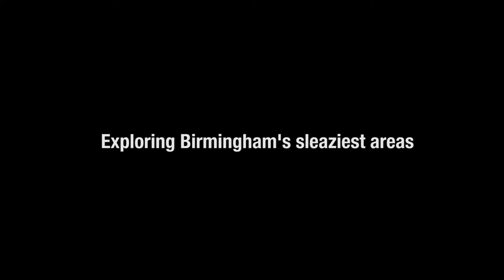[TRAILER] Inside Birmingham - The River Rea (Part 1) - BM | Docs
A trailer for the upcoming documentary series 'Inside Birmingham'

BM | Docs

Follow us @BMvisuals (Twitter/Instagram)
Facebook.com/pages/BMvisualsBirmingham
BMvisuals.co.uk - Website coming soon!